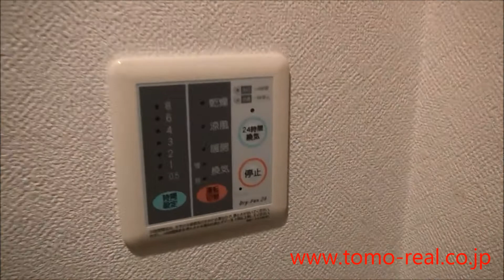赤坂駅1分 ペット飼育可 バイク置場有り物件 1K 20m2 赤坂の賃貸専門 Tomo Real Estate（トモリアルエステート）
こちらの物件のことなら、赤坂の賃貸マンション専門　Tomo Real Estate(トモリアルエステート）へ！全物件動画有り、寸法有り、赤坂専門だから情報が新鮮、豊富です。
ご希望にあった物件を一生懸命お探しさせていただきます。

こちらは赤坂駅徒歩1分、2004年築のペット可賃貸マンションです。赤坂駅出口までわずか10秒という距離にありながら、裏道に建っている為ため騒音も無く、お買い物にも便利な物件です。バイク駐車も相談でき、さらにはペット（小型犬のみ）も飼育できるかなり希少なお部屋です！

～港区/赤坂のマンション専門～

1st floor 9-1-26 Akasaka Minato-ku Tokyo Japan 【zip(post) code107-0052】